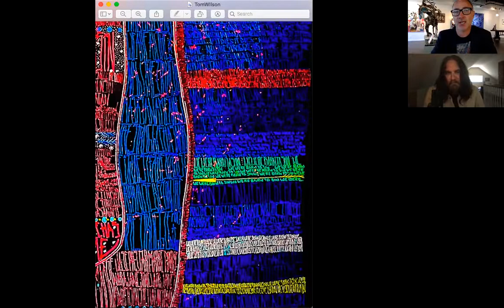Song-Word Art House Interview with Tom Wilson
Song-Word Art House Co-founder and curator Joe Woolf talks with musician, writer, songwriter, painter Tom Wilson (Junkhouse, Lee Harvey Osmond) about his artwork inspired by The Tragically Hip song "Now The Struggle Has A Name" for the exhibition "Echoes Of The Flame: Art Inspired By The Lyrics Of The Tragically Hip".